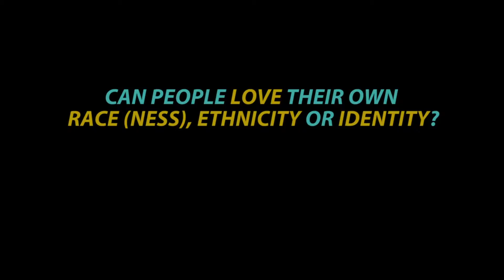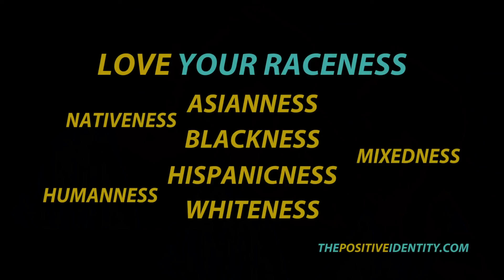"Love Your Raceness" - The Positive Identity Thought Talk Series - Episode 4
Positive Identity asks the question, "What do you love about your racial community?"

Positive Identity: Celebrate Positive Race Relations!

Positive Identity is a media generator, aggregator, and movement dedicated to celebrating positive race relations and identity.  With Time/NBC/WSJ polls showing record racial division, Positive Identity was created to push back against this by serving as a platform where people can share media that shows the good of each other and ourselves. We hope you support us in loving people who are Asian, Black, Hispanic, White and anyone else to bring positive unity to America.

Choose one you like of many! Let's aim to change how we see the world, and then take action to create that positive unity. Join The Movement! Find us at:

We're also crowdfunding as we want our mission to not be funded by the powerful, but by the people. Check us out at our Contribute Page!